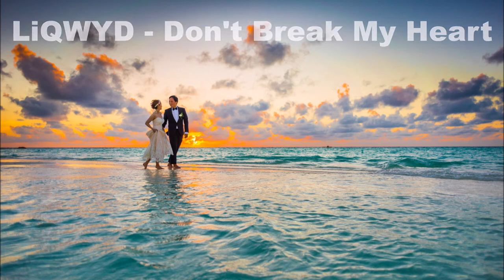LiQWYD - Don't Break My Heart♥️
Welcome to SMC
Enjoy listening to music on the channel. This channel was created so that you can listen to a wide variety of music. In different playlists, you can find different music videos such as electro, jazz, piano music and more. Playlist are regularly updated and improved.
You can find this music in the playlist "Romantic Music"⬇️
Artist: LiQWYD
Song Title: Don't Break My Heart
Get the license to use this music in your video